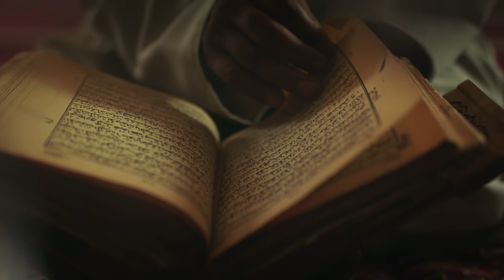WELCOME TO BUKHARA (promo video)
Directed by Mukhlisa Azizova, Director of Photography Max Tsui, Music and film editor Jakhongir.Uz, Producer Oybek Abdushukurov, Post Khurshid Alikhodjaev